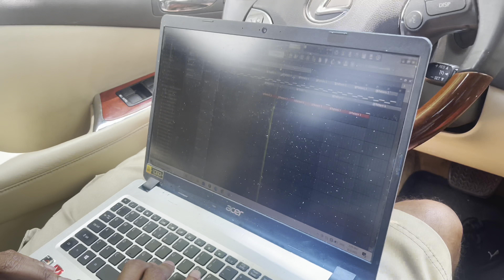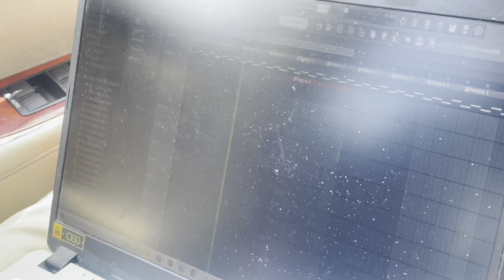WingStop Mukbang ft KingDOSA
@binovalentino on all social media platforms
@overdosa20 on all social platforms